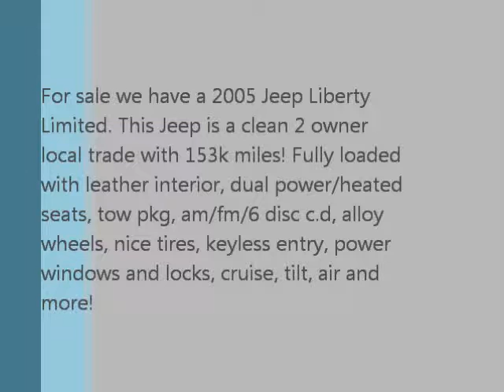2005 Jeep Liberty Limited